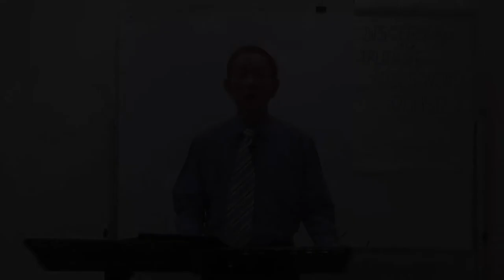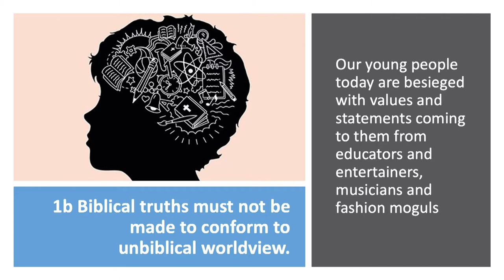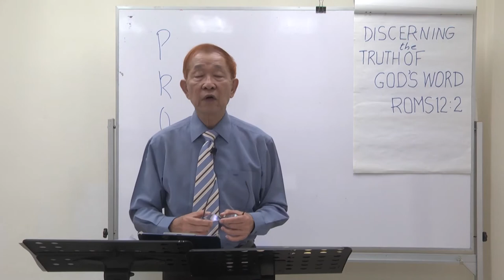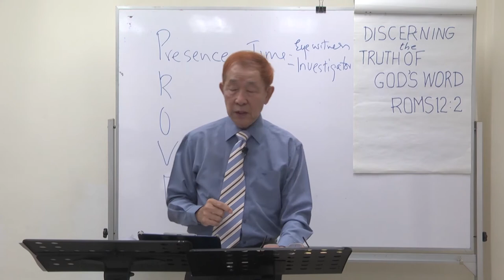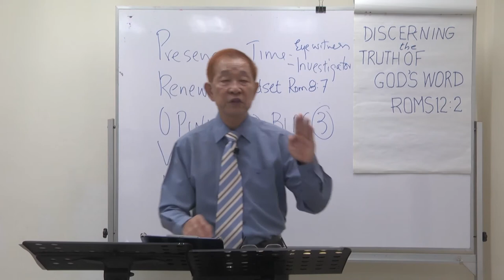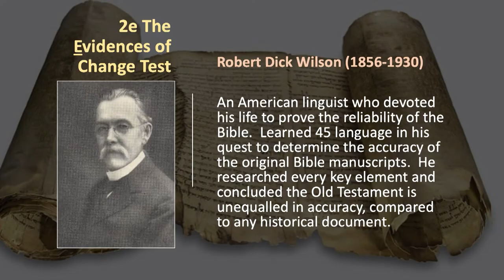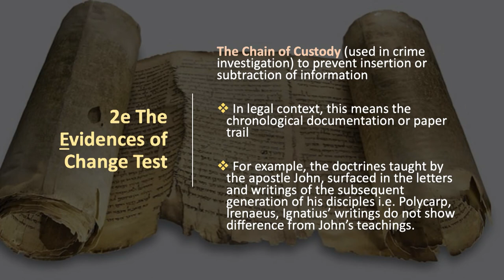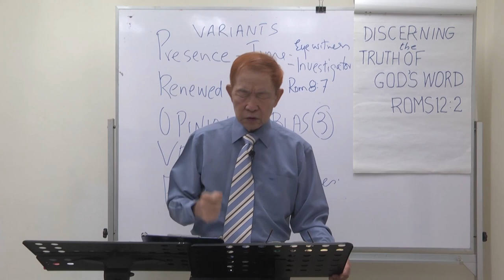11/10/2020 Discerning the Truth of God’s Word (Part 1)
Date: 11/10/2020 Sunday
Theme: Back to the basics
Title: Discerning the Truth of God’s Word (Part 1)
Speaker: Senior Pastor Philip Tan
Key Verse: Romans 12:2 NKJV - And do not be conformed to this world but be transformed by the renewing of your mind, that you may prove what is good and acceptable and perfect will of God.